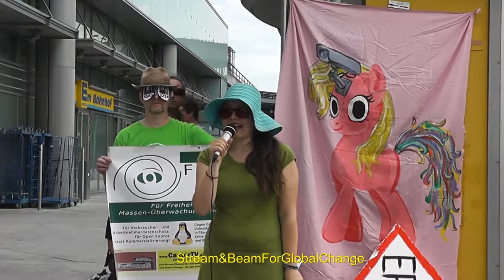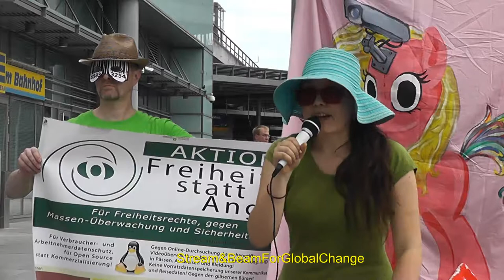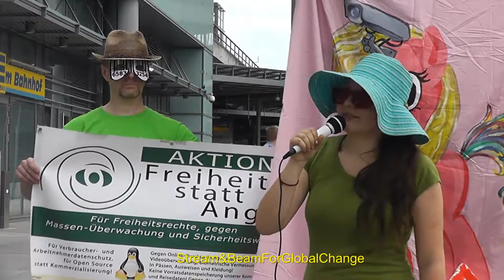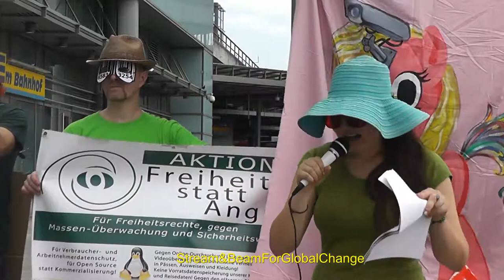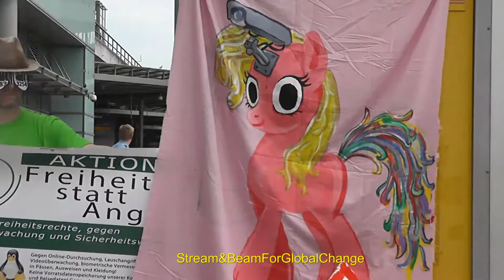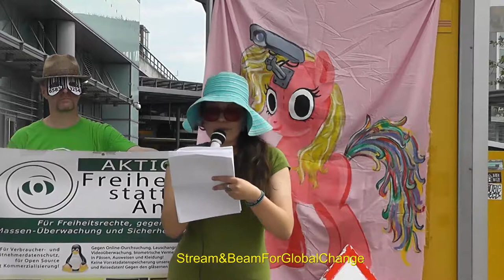FsA Berlin suedkreuz 01082017 Redebeitrag 02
Zweiter Redebeitrag